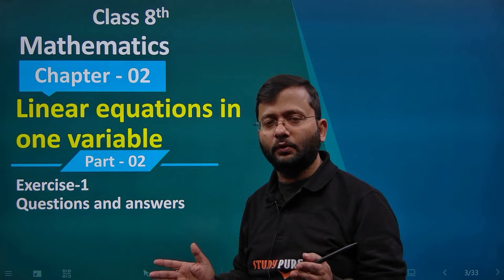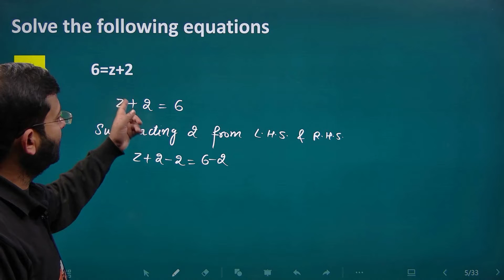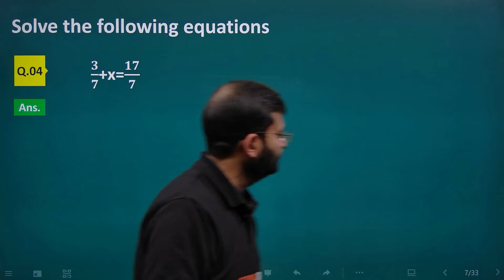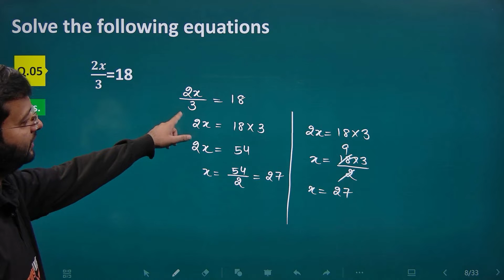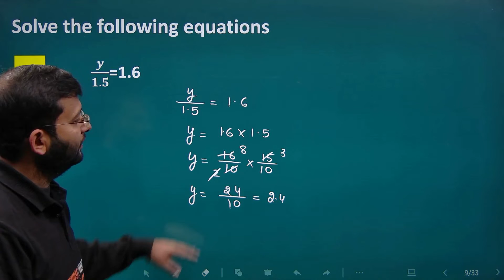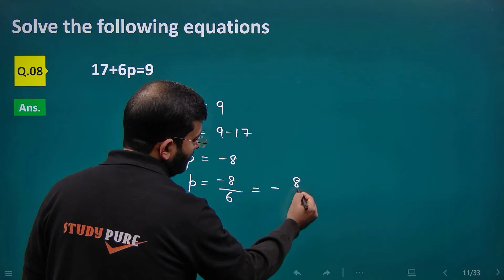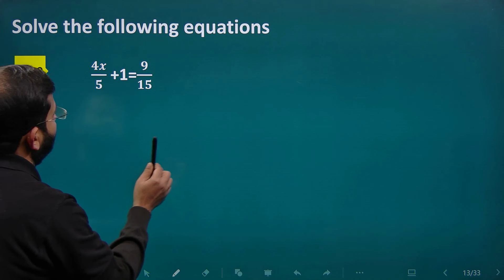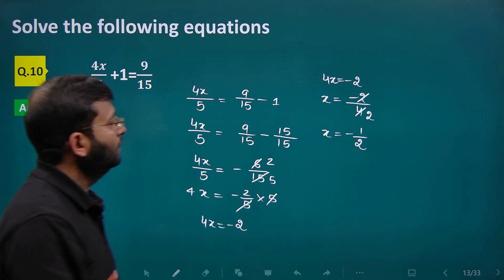Class 8 Maths Chapter 2 | Linear Equations in One Variable | Questions and Answers | Part 2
In this chapter, you will get to know about linear expressions in one variable. The equation which contains only one variable and has the value of degree only 1 is called the linear equation in one variable. The value of the degree of the equation should be 1 which means the power of the variable used in the equation should be 1.